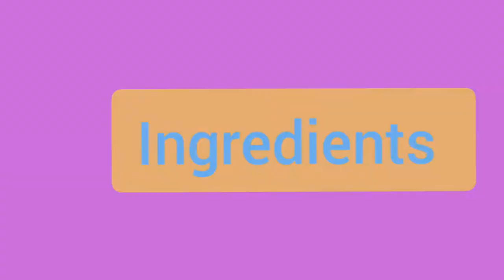ll D.I.Y : Necklace and Skull Thorn II How to make low cost necklace and skull thorn IISrishti Sukh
Hi friends, I am Bidisha Sen. Welcome to Srishti Sukh. This video is about how to make threads necklace , homemade jewellery at home and D.I.Y skull thorn or chuler kata.Its a very simple process. all ingredients are also easily available at home.

💚Beyond your comfort zone: episode - 1

💚How to make Macrame leaf

💚How to get ready with a Lal Par Sada Sari

💚IndianMakeup ll How to do an easy and colorful eye makeupllStep-By-Step Eyeshadow Makeup Tutorial

💚Transformation of old bag

💚Easy Gorgeous Eye Makeup

💚DIY jute necklace

💚Easy Eye makeup using only 2 products

💚Wall Hanging Ceramic Plates

💚Easy Eyemakeup Tutorial

💚AWESOME HACKS FOR PLASTIC BOTTLES

💚A Portrait of SSR

💚DIY earrings under 15/-

💜💜 B I D I S H A  S E N 💜💜

skull throne
chuler kata